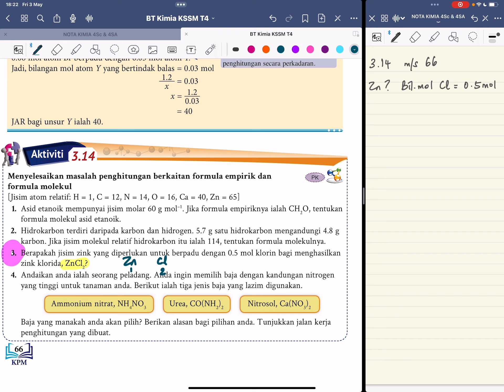KSSM 3.3 Formula Kimia (Bhgn 5 - Penentuan Formula Molekul : Aktiviti 3.14 m/s 66 no. 3 & 4)